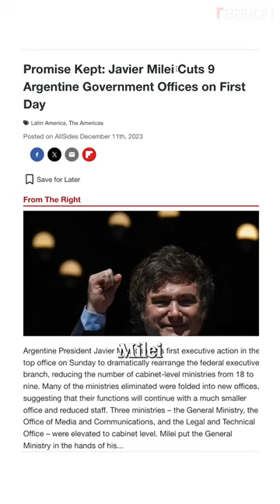Is Javier Milei Argentina’s Donald Trump?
The media loves to portray Javier Milei as Argentina’s Donald Trump, but they have some important differences.

Trump oversaw a $7.8 trillion national debt increase, much of it before COVID, while Milei delivered the first budget surplus in over a decade just two months into his term. Trump grew the federal workforce by one percent. Milei axed half the federal ministries his first day in office and fired 5,000 government employees.